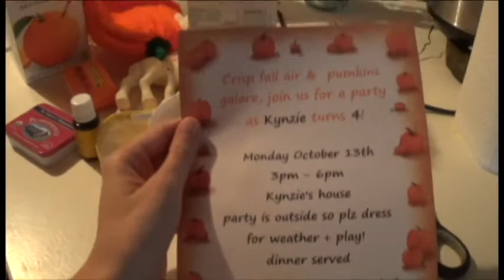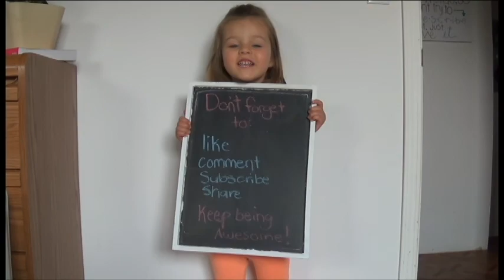BATH FARTS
(9.30.14)

Hi, we're the miller family. There are four of us; Cody, Rainbow, Mackynzie, and Grayson, plus two crazy dogs. We share our life through videos on YouTube with daily vlogs. We want to give our kids(and us) something to look back on when they are older. How cool would it be to be able to see what a regular day looked like when you were 3? Also, this is a way for us to share with far away family and friends, and to share with everyone else too!

We are goofy, and silly, and usually pretty loud. We make it up as we go along, but most of all, we love this life and we love each other. We are perfectly US.

Thank you for stopping by and hanging out with us. We appreciate every single one of you!

Now click that play button and join on our family adventure!